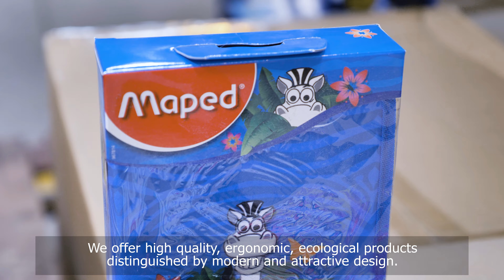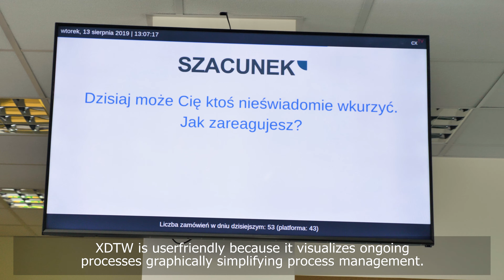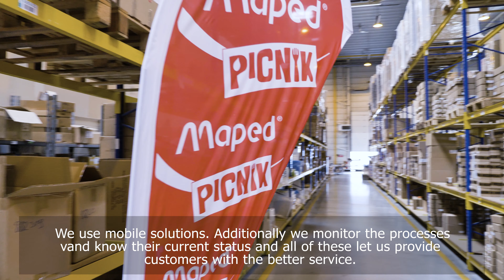Corex achieves comprehensive process management with SAP Business One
Watch how Corex, a distributor of branded school and office products, has automated business processes and warehouse management with SAP Business One. The company is better equipped to handle the flow of goods and information, and respond faster to changing market conditions.